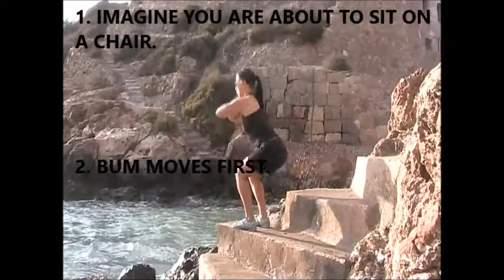CHAIR SQUAT - TUTORIAL (Best Bodyweight Exercises)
How to do Chair Squat.